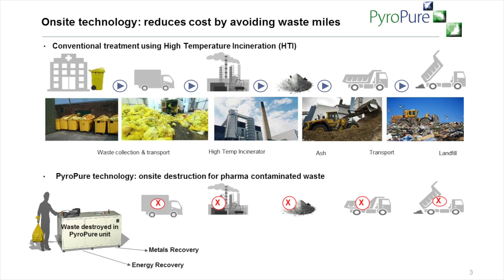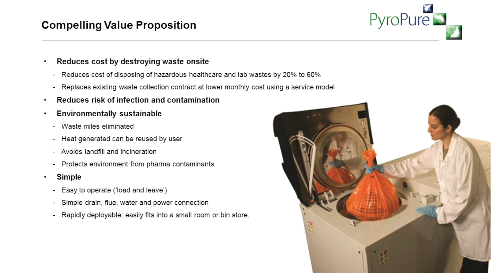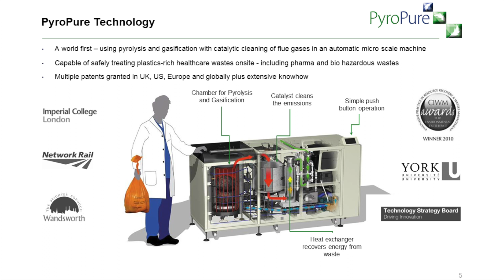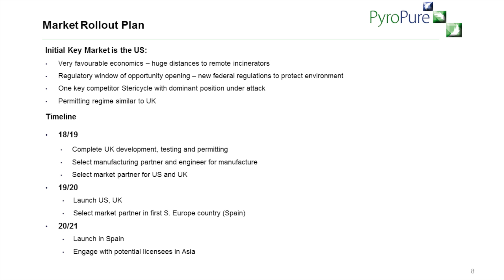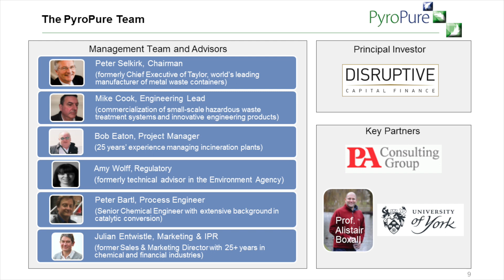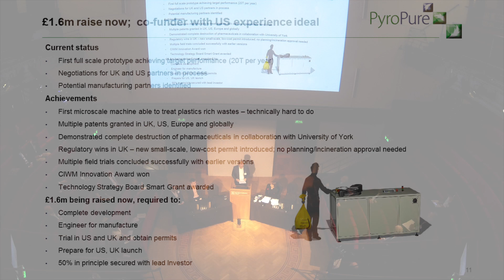Safe Treatment of Clinical Waste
Cleantech Innovate 2018: Peter Selkirk, Chairman, PyroPure Ltd